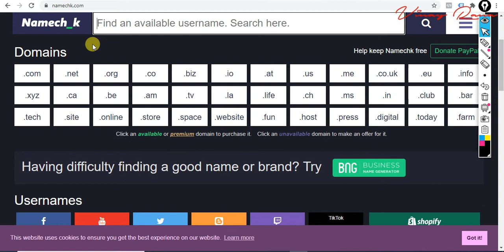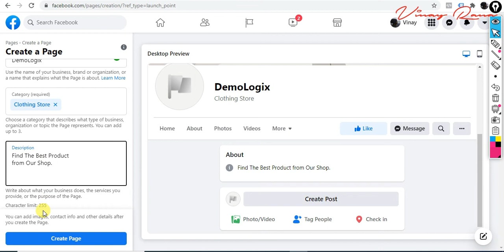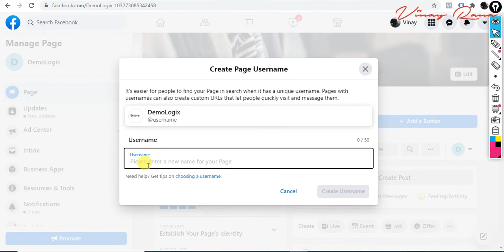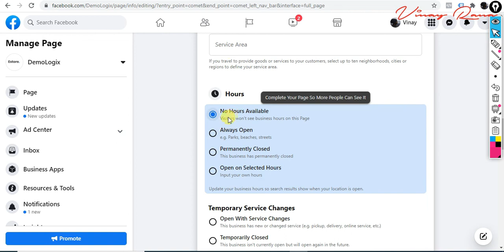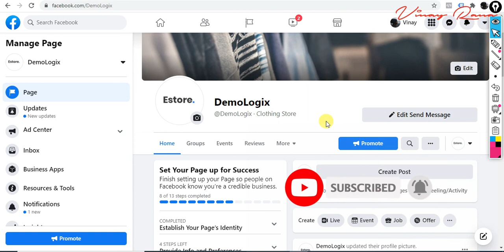How to Create Facebook Page from Scratch — Vinay Rana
In this video you’re going to learn how to create Facebook business page. You can learn in just 5 minutes. Like/share/comment this video if helpful for you.🙏.

Timestamps:

00:15 Facebook page vs Facebook account
00:40 What's Facebook username
00:55 Check username availability
01:38 How to create Facebook page
03:10 How to Setup Facebook username

Million Thanks,
Vinay Rana

# Get Touch with ME

About : Vinay Rana is a YouTube Channel, Here you will find knowledgeable/informative videos of digital marketing. Working to make a free, world-class digital marketing education available for anyone, anywhere.